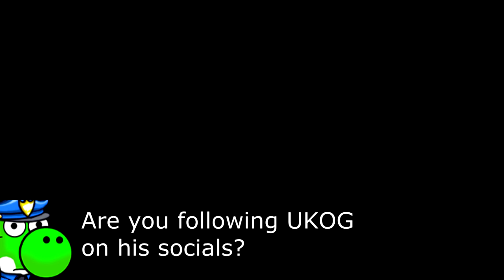Guitar Solos With DOOO (Eclipse, Horizons & Ascend) 100% FC!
Amazing solos, REMASTERED on his beautiful new guitar. I try to take em down on the rhythm game Clone Hero!